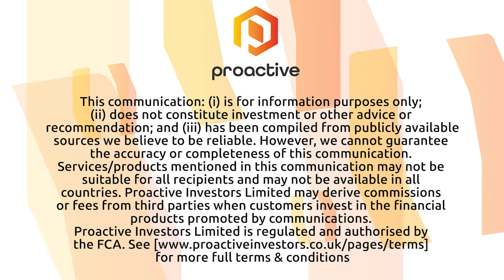Zinc8 Energy Solutions signs host agreement with Fresh Meadows Apartments in Queens, NY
Zinc8 Energy Solutions CEO Ron Macdonald joined Steve Darling from Proactive to share news the company and their partner Digital Energy Corporation have signed a host site agreement with Fresh Meadows Community Apartments in Queens, New York, which are owned by the large Cammeby’s Realty Corp.

MacDonald telling Proactive Fresh Meadows will install a 100kW/1.5MWh ZESS for the purpose of demonstrating its long duration energy storage capability. MacDonald also said this agreement is supported by The New York State Energy Research and Development Authority with a contribution of C$575,000.